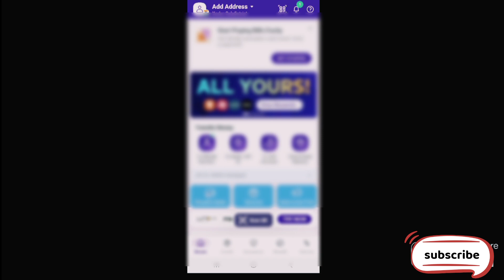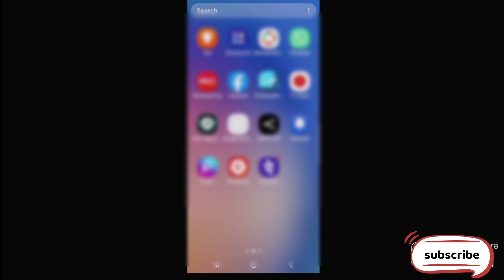how to use phonepe | paytm | googlepay in kuwait, dubai, saudi, qatar